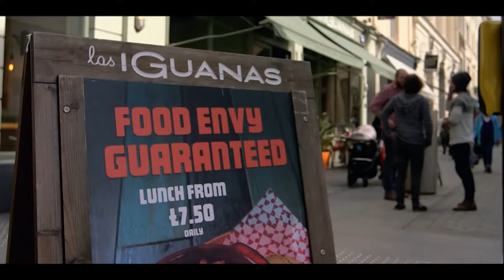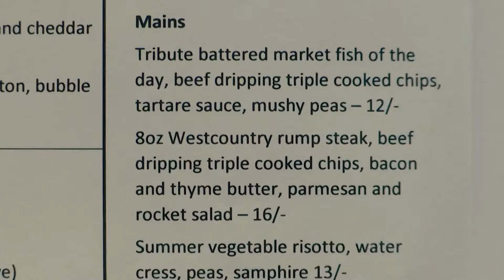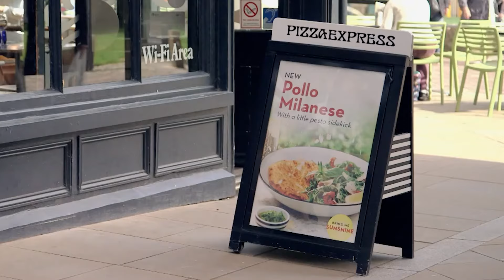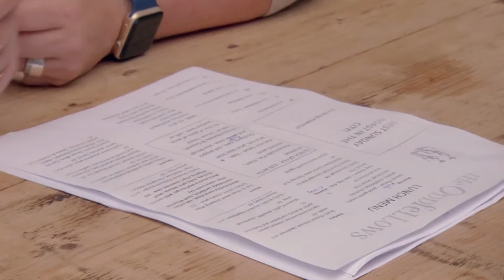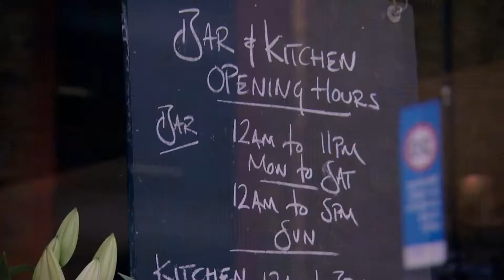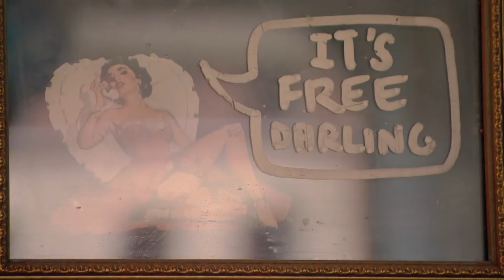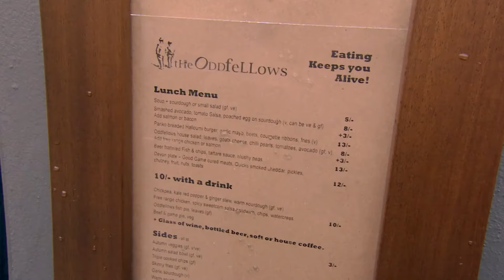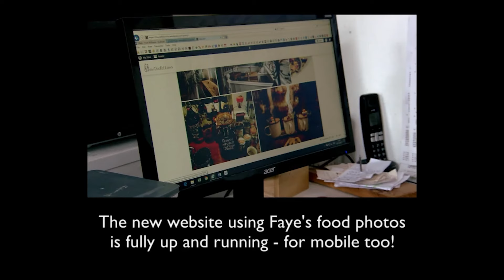Absolute Reality: Rescue Mission at The Oddfellows Gastro Pub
Alex and Oliver are called to help rescue a Devon gastro pub under the cosh. Owners Faye and Yvan have been successfully running The Oddfellows for over a decade. But now they are beginning to feel the squeeze from the might of the city's increasing number of chain restaurants. At a loss of how to combat the might of the competition, they've called in Alex and Oliver for help.